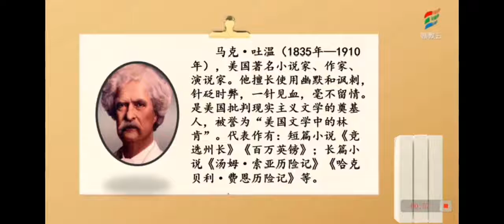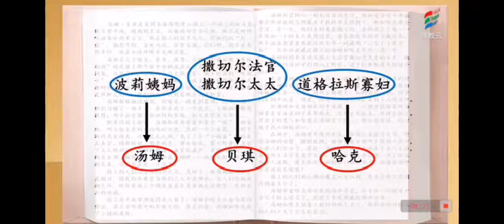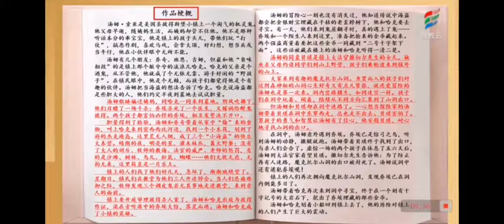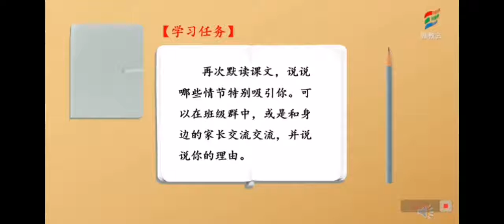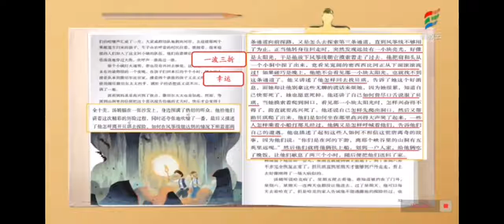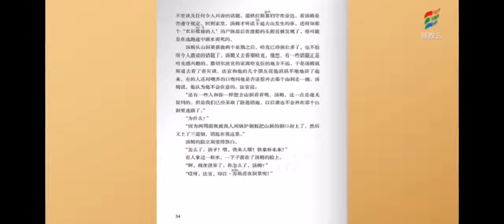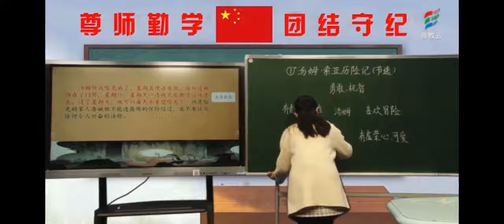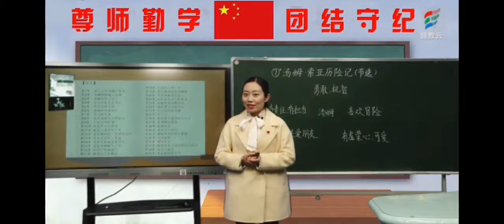16汤姆索亚历险记 部编版小学语文六年级（ 下册）一起学中文 learning Chinese